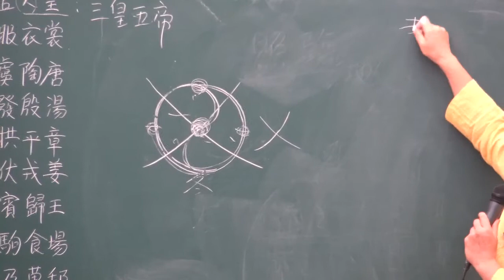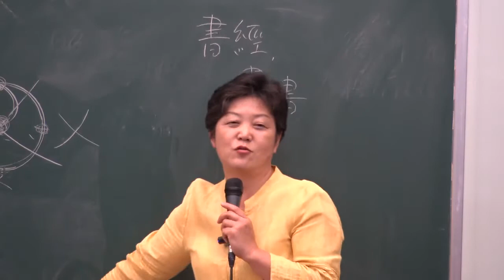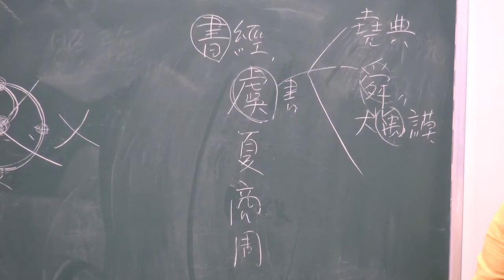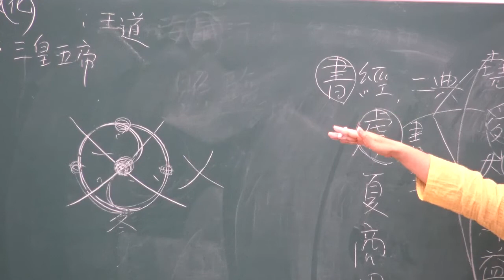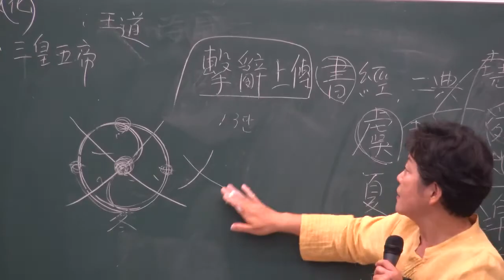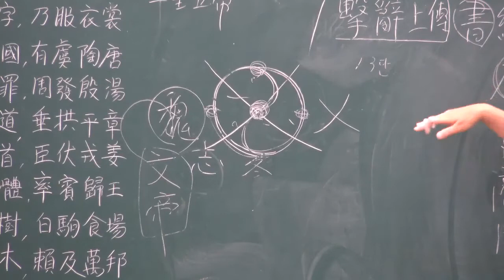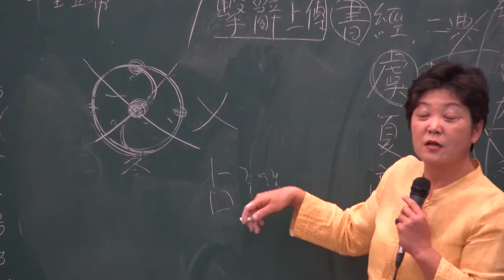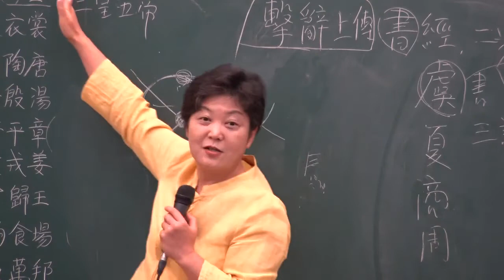(3-1)「천자문」 13節 중 제3節 : 聖人之道( 人道와 大德敦化) 1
천자문 125章 중 제10章

[10] 龍師火帝요 鳥官人皇이라
 용의 스승과 불의 임금이오, 새의 관직과 사람의 임금이라.

龍(용 용) 師(스승 사) 火(불 화) 帝(임금 제)
鳥(새 조) 官(벼슬 관) 人(사람 인) 皇(임금 황)

[1]부터 [9]문장까지 총 18句 72字는 천지자연의 이치를 담아냈다. 제3절은 이러한 자연의 이치를 잘 살펴 널리 세상을 이롭게 한 인물들의 경륜(經綸)을 담아냈다. 󰡔주역󰡕 건괘에서 공자는 이러한 인물을 ‘대인’이라고 하면서 다음과 같이 설명하였다.
‘무릇 대인은 천지와 더불어 그 덕을 합하며, 일월과 더불어 그 밝음을 합하며, 사시와 더불어 그 차례를 합하며, 귀신과 더불어 그 길흉을 합하여, 하늘을 먼저하여도 하늘이 어기지 아니하며, 하늘을 뒤에 하여도 하늘의 때를 받든다(夫大人者는 與天地合其德하며 與日月合其明하며 與四時合其序하며 與鬼神合其吉凶하야 先天而天弗違하며 後天而奉天時하나니)’
여기서 말하는 대인은 곧 성인이고, 제3절에 등장하는 인물로는 용사와 화제, 조관과 인황, 요임금과 순임금, 무왕과 탕임금 등이다.

‘龍師火帝’와 ‘鳥官人皇’은 중국 상고시대의 삼황오제를 일컫는데, 이는 전국시대에 노나라를 방문한 담자(郯子, 담나라 군주)가 관제(官制)에 대해 묻는 노나라의 소공에게 답한 내용에서 다음과 같이 나온다. 출처는󰡔春秋左氏傳󰡕 ‘昭公 17년조 가을’이다.

새 이름을 관직명(鳥官)으로 하였다. … 하지만 전욱씨(顓頊氏) 이후부터는 우리 󰡔산해경󰡕 봉황  인간으로부터 떨어져 있는 것을 벼리로 삼지 못하고, 사람에게 가까운 것을 벼리로 삼아 임금은 백성들만을 위한 존재가 되고 백성들의 일만 가지고 명을 하였으니[人皇] 그것은 인간 밖의 것을 부릴 수가 없었기 때문이다.’
삼황오제를 분류하는 방법은 여러 가지가 있으나 󰡔주역󰡕의 원리에 의하면 삼황은 천지인 삼재를 나타내는 天皇․地皇․人皇을 말하고, 五帝는 복희씨(伏犧氏, 伏羲氏, 包犧氏라고도 함)․신농씨(神農氏)․황제(黃帝)․요(堯)․순(舜)을 일컫는다. 이에 공자는 󰡔주역󰡕 계사전에서 五帝시대부터 문명의 변화발전이 이루어지고 있음을 밝히고 있다. 반면 사마천은 3황을 신농씨․복희씨․수인씨(燧人氏)로 대표하고, 5제를 황제(黃帝)․전욱(顓頊)․곡(嚳)․요(堯)․순(舜)으로 들고, 黃帝부터 공식 역사로 기록하고 있다.

                 (옛)날에 黃帝氏(황제씨)는 구름을 수호신으로 삼은 고로 雲師(운사)로 이름하였고, 炎帝氏(염제씨)는 火師(화사)가 되었으며, 물을 근본으로 한 共工氏는 水師로 불렸다. 태호씨(大皞氏, 복희씨)는 용마의 하도를 바탕으로 삼아 龍師를 이름으로 하였으며, 소호씨 때는 봉새(鳳鳥)가 나타나 鳥師(조사)로 이름하는 한편
    새 이름을 관직명(鳥官)으로 하였다. … 하지만 전욱씨(顓頊氏) 이후부터는 우리

인간으로부터 떨어져 있는 것을 벼리로 삼지 못하고, 사람에게 가까운 것을 벼리로 삼아 임금은 백성들만을 위한 존재가 되고 백성들의 일만 가지고 명을 하였으니[人皇] 그것은 인간 밖의 것을 부릴 수가 없었기 때문이다.’

주역의 象과 數에 의한 龍과 虎 파자해(破字解)

龍을 易理(역리)에 의거해 파자(破字)해보면 우레를 나타내는 震괘(☳)와 관련된 뜻이 담겨 있다. 우레 진(震)괘는 땅의 음기가 하늘의 양기와 사귀어, 아래에서 위로 공기가 회전해 올라가는 형상을 나타내므로, 용이 연못 속에 잠겨 있다가 하늘로 오르는 이치와 같다. 사계절의 德으로 본다면 龍은 머리에 해당하는 봄의 元德에 해당하고 방위상으로는 해가 떠오르는 동방에 속한다.
龍의 오른쪽 위 글자를 卜(점 복)으로 보고 己안의 것을 三으로 보면 卦(괘)를 뜻하는데 이는 洛書 구궁수와 후천팔괘의 三에 해당하는 동방 震괘이다. 책력상 8세 3윤법에 의거 8년에 3번의 윤달을 두어(立+月+卜+己+三) 일월의 역수가 어긋나는 것을 맞췄다(卜)는 뜻이 들어 있다.
동방의 청룡과 대비되는 것이 서방의 白虎이다. 대개 虎(범 호)를 범의 화려한 가죽무늬를 나타내는 글자로 풀이하지만, 龍과 마찬가지로 괘를 뜻하는 卜과 정서방을 뜻하는 七이 들어 있다. 七은 洛書 구궁수 후천팔괘에서 정서방에 위치하는 兌(태：☱)괘에 해당한다. 책력상 19세 7윤법에 의거 19년에 7번의 윤달을 두어 매우 정밀한 역법을 완성하였다는 뜻으로 보기도 한다.
龍과 虎에 나타나는 책력은 革(혁：) 괘의 ‘역법을 다스려 때를 밝힌다(治歷明時)’에 근거한다. 하늘의 덕과 합일할 수 있는 대인이 혁명을 한 뒤에는 일월의 어긋남(운행주기)으로 발생하는 역법의 시차부터 바로 잡아야 한다는 의미가 내포되어 있는 것이다. 그래야 백성들의 가장 중요한 생업인 농사일이 어긋나지 않기 때문이다. 역의 이치나 뜻글자 구성이 농경문화를 배경으로 하고 있음을 알 수 있다.